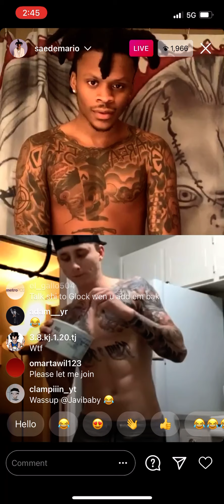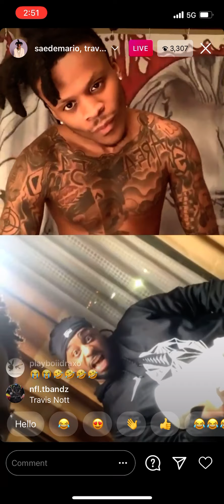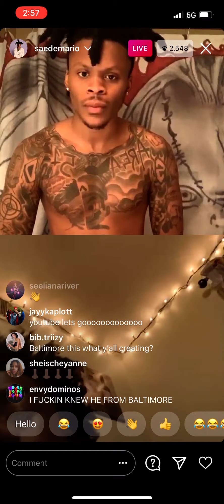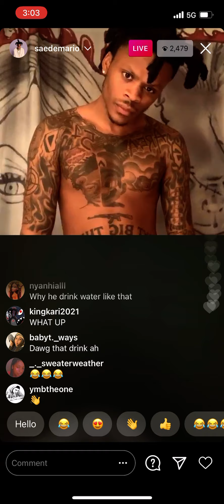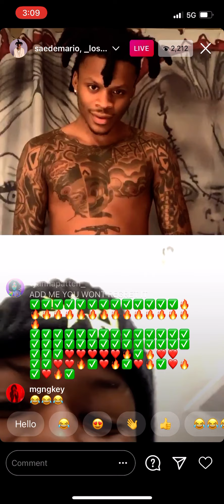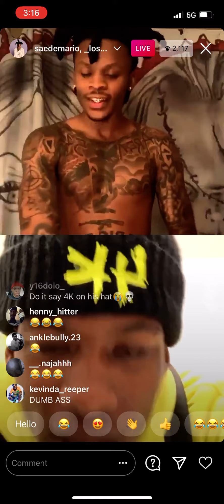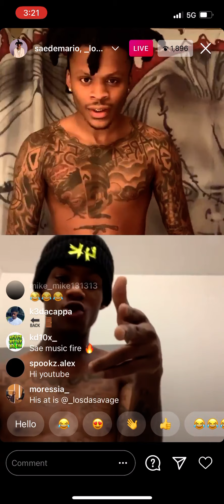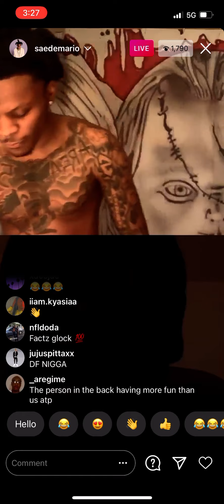Saedemario With Fans (Funny) Instagram Live January 14, 2021